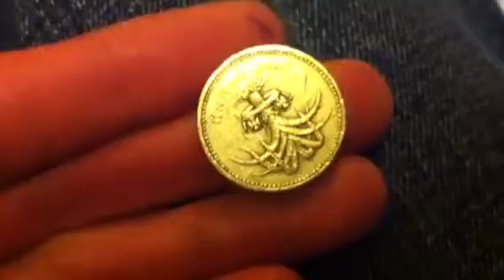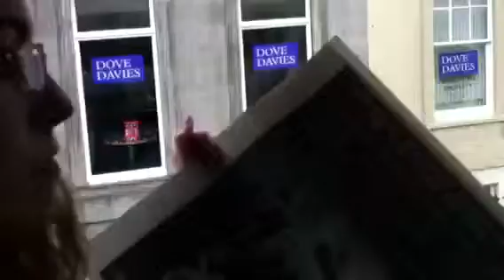The MacKenzie / Ravina Memorial Kettle